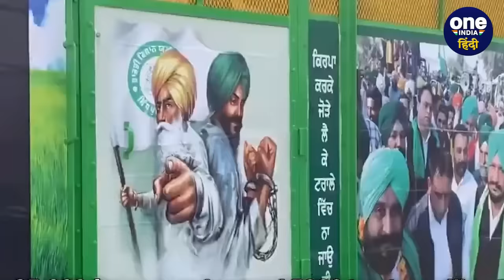Farmers Protest 2024: CJI DY Chandrachud का Kisan Andolan पर फैसला! | Supreme Court | वनइंडिया हिंदी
Farmers Protest 2024: आज किसानों के दिल्ली चलो के ऐलान (Kisan Andolan 2024) के बाद दिल्ली के सभी बॉर्डर सील (Delhi Border) कर दिए गए हैं.  वहीं अब इस मामले में सुप्रीम कोर्ट (Supreme Court) के सीजेआई डीवाई चंद्रचूड़ (CJI DY Chandrachud) की भी एंट्री हो चुकी है.  दसअसल सुप्रीम कोर्ट बार एसोसिएशन (Supreme Court Bar Association) ने सीजेआई चंद्रचूड़ (CJI Chandrachud) को लेटर लिखा. साथ ही सीजेआई (CJI) ने अब उसपर जवाब भी दे है.  चलिए जानते हैं किसान आंदोलन, (Farmers Protest 2024) सीजेआई चंद्रचूड़ और SCBA से जुड़ा क्या है ये मामला.

(Gazipur Border) (Tikari Border) (Sambhu Border)  (Sindhu Border) (Farmers Entry Ban)